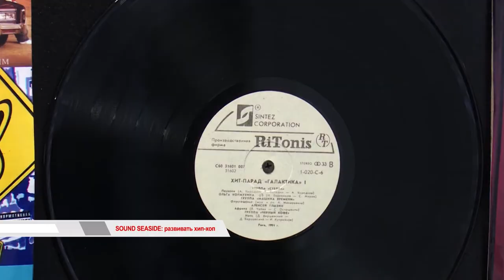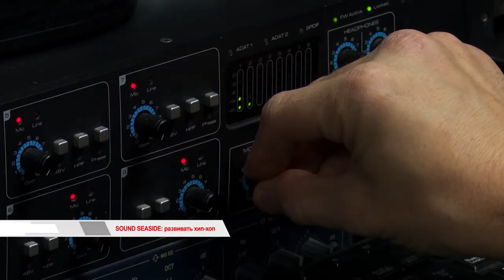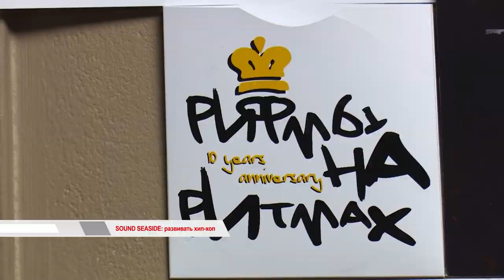SOUND SEASIDE:развивать хип-хоп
SOUND SEASIDE-проект, цель которого развивать хип-хоп культуру и повышать уровень исполнителей жанра на ДВ.